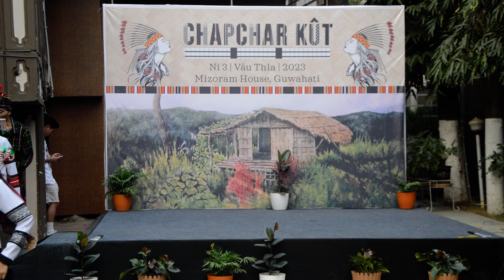Chheih Lam - GMSU Cultural Troupe (Chapchar Kut 2023 @ Mizoram House, Guwahati)